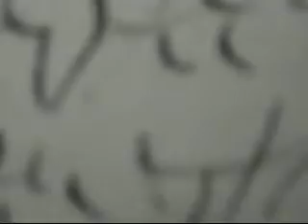écriture musicale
une vidéo d'un instant à l'atelier sur fond sonore
pour la musique je recherche le titre et l'auteur désespérément
merci de me le signaler si vous le connaissez